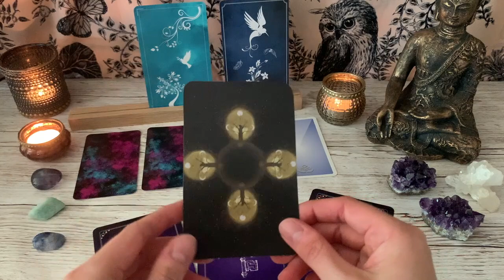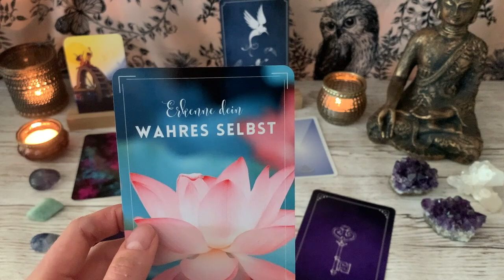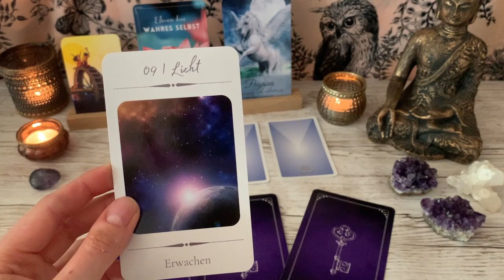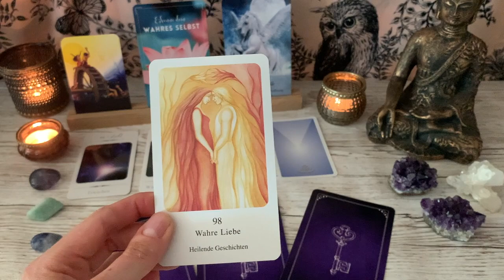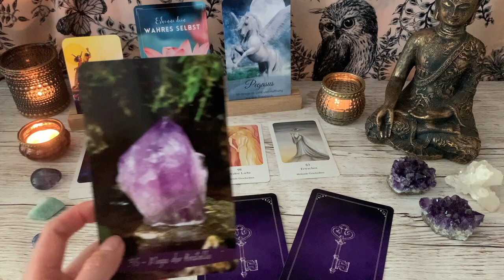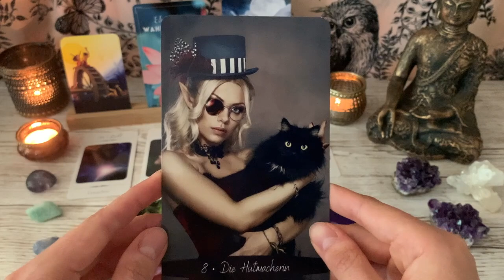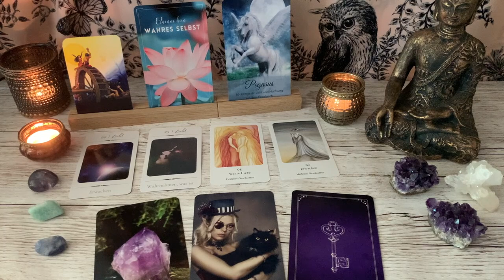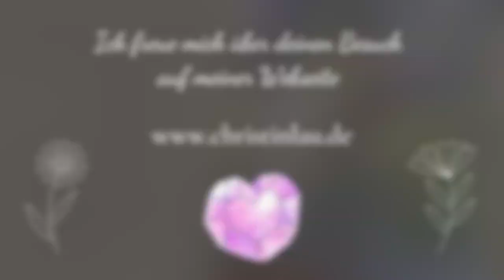Krebs Geburtstagsorakel für das Lebensjahr 2021 / 2022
Ein herzliches Hallo an dich 🙋🏻‍♀️ in diesem Video schau ich für alle im Sternzeichen Krebs geborenen auf das neue Lebensjahr, worum wird es gehen? Was wird es dir bringen?

Die Edelsteine sind aus diesem Etsy Shop (unterstütze kleine Unternehmen):

💫 Mein Wunschzettel 💫

✨ Die Kartendecks aus diesem Video ✨

Meine eigenen Decks:
Krafttierkarten
Antworten aus dem Zauberwald
Das magische Elfenorakel
Licht & Schatten Orakel

Tarotkarten:
Anna K. Tarot - Anna Klaffinger

Chuck Spezzano:
Karten des Lebens

Orakel, Kartenlegen, Zukunftsdeutung, Divination, Wahrsagen, Coaching, Lebensberatung, Spiritualität, Liebe, Beruf, Botschaften, Universum, Glück, Auswahlorakel, Geburtstag, Krebs, Sternzeichen, Astrologie, Esoterik